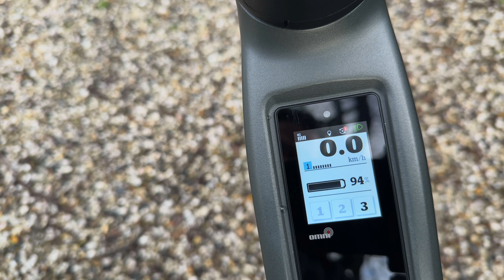Stromer review ST5 Pinion 2024 | Dicht geslibde remschijf | Remonderhoud | Belt care | Doc blue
Dit is deel 2 van deze video. Want we hebben zoveel gefilmd om met jullie te delen dat het niet in 1 deel past. In deze video zien jullie de reparaties afgerond worden en laten we zien wat er met een geperforeerde remschijf gebeurt als je deze niet schoon maakt. En wat er gebeurt wanneer je te lang wacht met het vervangen van je schijfrem blokken. Remonderhoud dus! Verder staan we stil bij de ST5 Pinion. We laten de nieuwe kleur zien en geven je een korte review van de Stromer ST5 Pinion voor 2024 met belt, startshift, ABS en nog veel meer. Kortom weer genoeg te zien in deze video.
We kunnen het niet vaak genoeg zeggen :)
En wil je een review van alle Stromer modellen zien?